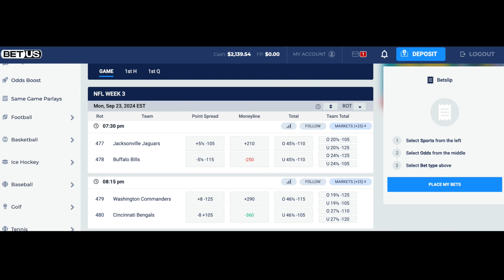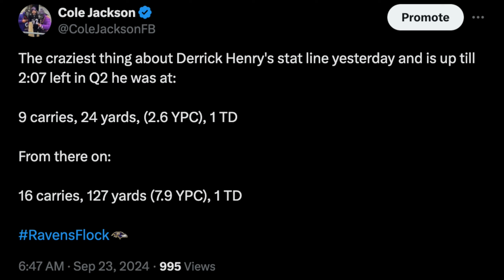LAMAR JACKSON and DERRICK HENRY Dismantle the Dallas Cowboys on the Ground (Baltimore Ravens A22)